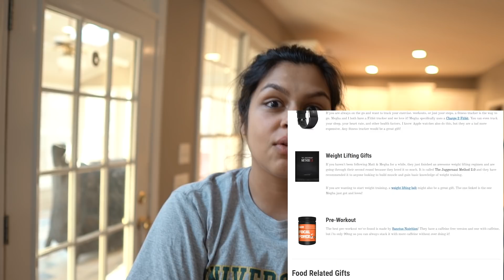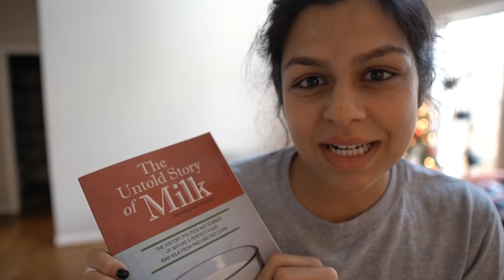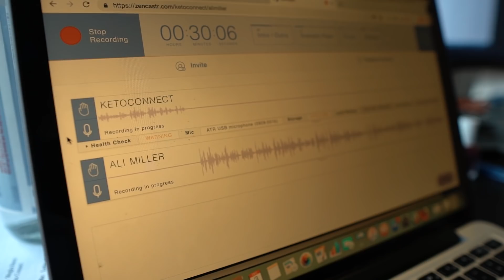What I Eat in a Day on KETO | How Much Water Do We Need?